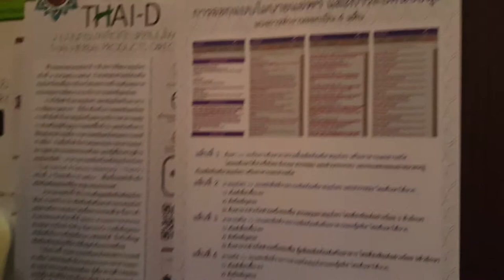แอปสมุนไพรใกล้ตัว;Thai-D